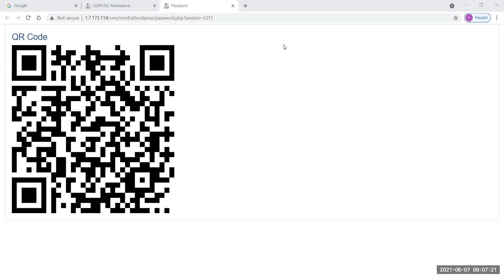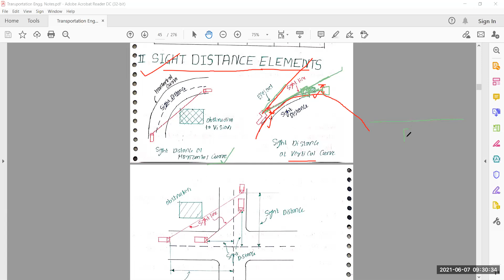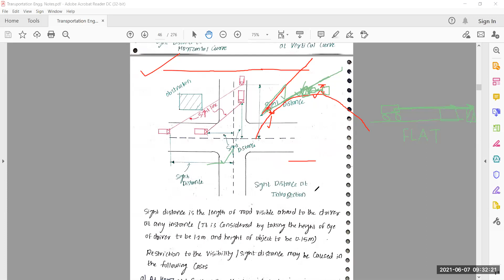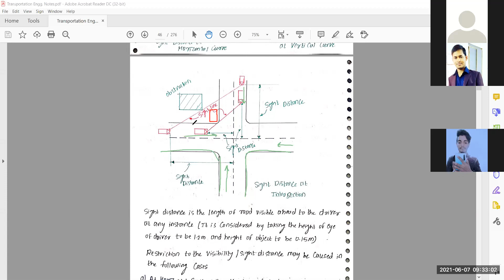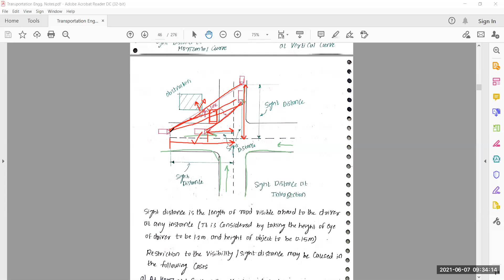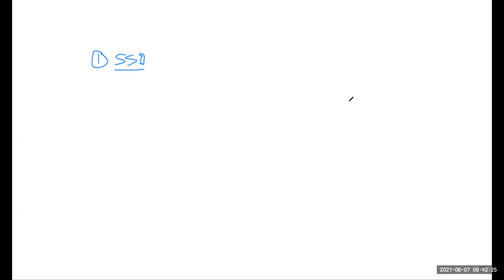Lecture 12_ CE6PC03 - Highway Engineering_ Part-I [07.06.2021]